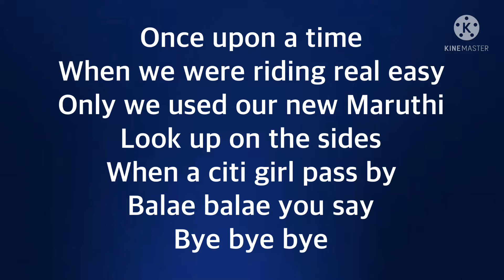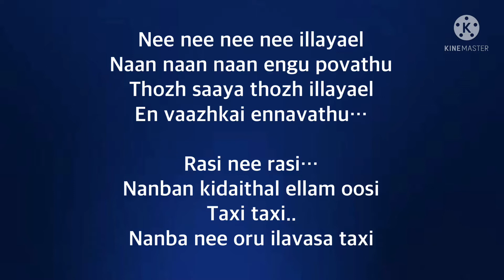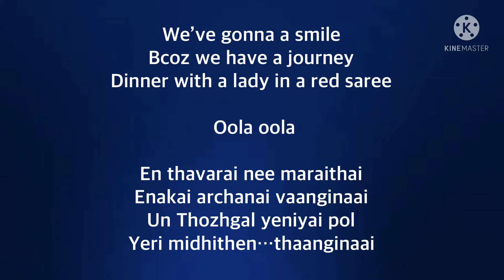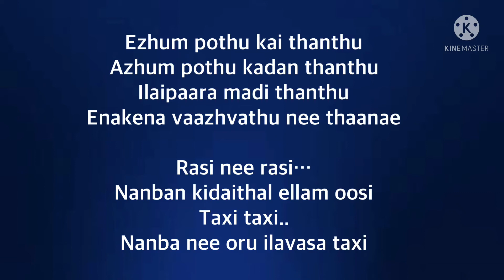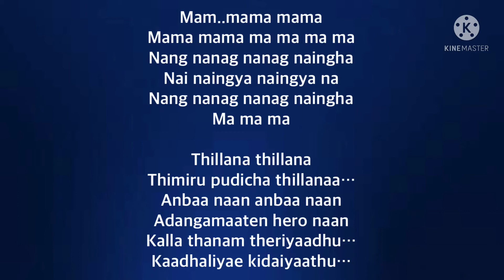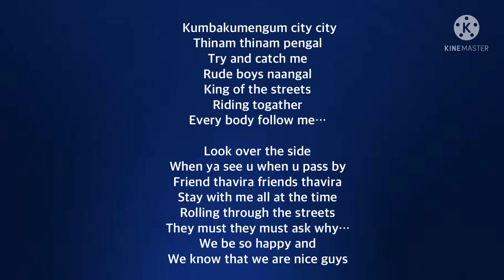Taxi Taxi song lyrics |song by A.R.Rahman